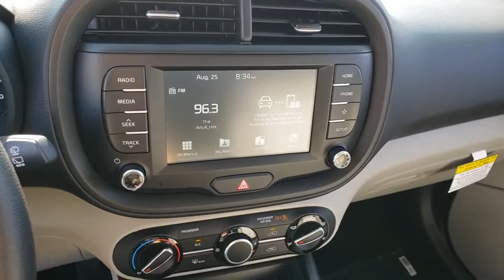2021 KIA SOUL Henderson, Las Vegas, Bullhead City, Centennial, St George, NV 743322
Cherry Black New 2021 KIA SOUL available in Henderson, Nevada at Towbin Kia. Servicing the Las Vegas, Bullhead City, Centennial, St George, NV area.

Towbin Kia
260 N Gibson Rd

2021 Kia Soul LXbrbrThe Kia Soul has more swag than cars that cost twice as much. The Soul is reviewed as one of the highest rated SUVs. Youll find the Soul outranks its competitors and ownership is a badge of love. Theres a new Kia Soul for everyone. Enjoy Las Vegas with a new Kia Soul at your number one Kia dealership in Las Vegas, located conveniently at the Valley Auto Mall.brbrTowbin Kia is worth the drive! At Towbin Kia, our mission is to make customers happy whether they buy a vehicle from us or not. Come right out of the hectic Las Vegas city and right into the low pressure, low stress world of Towbin Kia new, used, and certified preowned vehicle sales. Shop from home and have a vehicle delivered right to your driveway. Never set foot in the dealership! We have the cars, trucks, vans, SUVs that you are looking for in Las Vegas and Henderson. Looking for a no money down car? Our finance team offers cars with little to no money down. Towbin Kia is the number one Kia dealership in Las Vegas for a reason. Not only do we have the lowest pricing on New Kias for sale, but our reputation speaks for itself. We could tell you that its because we offer the cleanest local Las Vegas Kia trade ins, or that its because our staff are all long-term employees. But we really think it is because we do things the right way. Final selling price does not include dealer market adjustment or applicable additional dealer add ons. Please inquire with a representative for a complete listing of add ons and/or applicable market adjustment for specific models.
Side Impact Beams,Dual Stage Driver And Passenger Seat-Mounted Side Airbags,Low Tire Pressure Warning,Dual Stage Driver And Passenger Front Airbags,Curtain 1st And 2nd Row Airbags,Airbag Occupancy Sensor,Rear Child Safety Locks,Outboard Front Lap And Shoulder Safety Belts -inc: Rear Center 3 Point, Height Adjusters and Pretensioners,Back-Up Camera,Front Bucket Seats,6-Way Driver Seat -inc: Manual Recline, Height Adjustment and Fore/Aft Movement,4-Way Passenger Seat -inc: Manual Recline and Fore/Aft Movement,60-40 Folding Bench Front Facing Fold Forward Seatback Rear Seat,Manual Tilt/Telescoping Steering Column,Front Cupholder,Rear Cupholder,Front Cigar Lighter(s),Ashtray,Remote Releases -Inc: Mechanical Fuel,Cruise Control w/Steering Wheel Controls,Manual Air Conditioning,HVAC -inc: Underseat Ducts,Illuminated Glove Box,Driver Foot Rest,Interior Trim -inc: Metal-Look Interior Accents,Full Cloth Headliner,Cloth Door Trim Insert,Urethane Gear Shifter Material,Day-Night Rearview Mirror,Driver And Passenger Visor Vanity Mirrors,Full Floor Console w/Storage, Mini Overhead Console w/Storage and 2 12V DC Power Outlets,Front Map Lights,Fade-To-Off Interior Lighting,Full Carpet Floor Covering,Carpet Floor Trim,Cargo Area Concealed Storage,Cargo Features -inc: Spare Tire Mobility Kit,Cargo Space Lights,Driver / Passenger And Rear Door Bins,Delayed Accessory Power,Outside Temp Gauge,Analog Display,Manual Adjustable Front Head Restraints and Fixed Rear Head Restraints,Front Center Armrest,2 12V DC Power Outlets,Air FiltrationRadio: AM/FM/MP3 Audio System -inc: 7.0 touch screen, 6 speakers, support for Android Auto and Apple CarPlay, USB input, audio remote control, Bluetooth hands-free and black shark fine type antenna,Radio w/Seek-Scan, Clock, Speed Compensated Volume Control, Aux Audio Input Jack and External Memory Control,Integrated Roof Antenna,Wheels: 16 x 6.5 Steel,Tires: P205/60R16,Spare Tire Mobility Kit,Steel Spare Wheel,Compact Spare Tire Mounted Inside Under Cargo